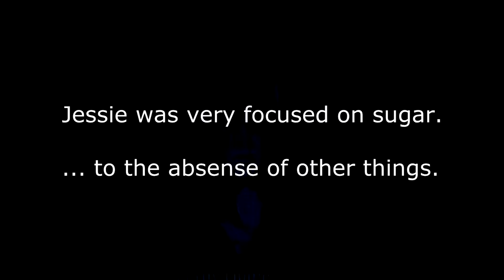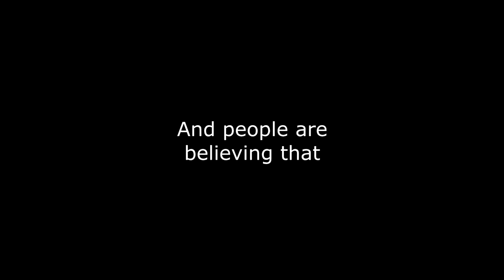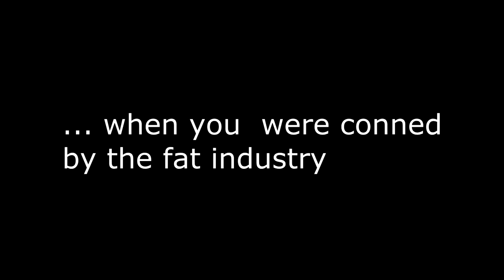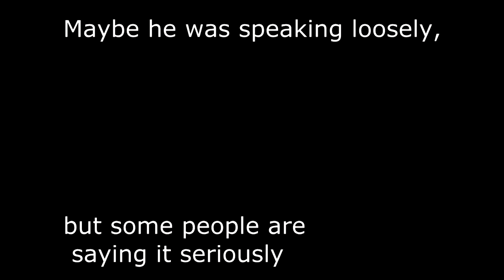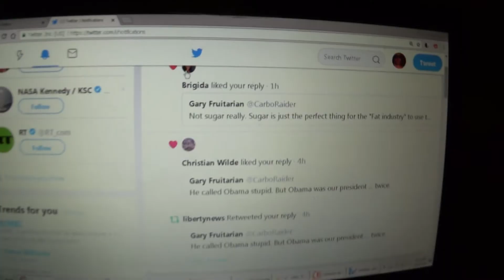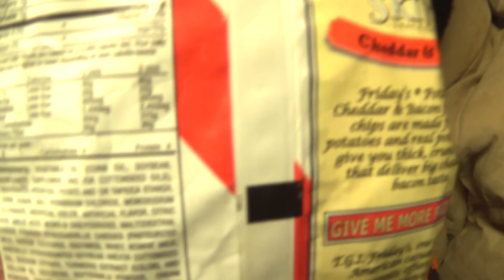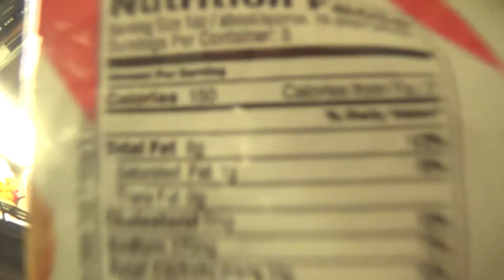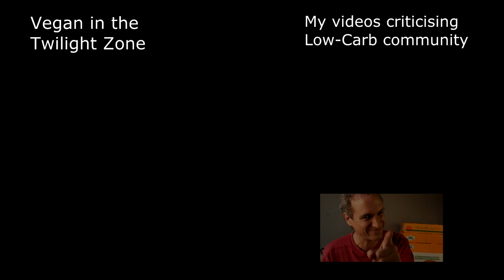"Sugar is addictive" & "GMO's are dangerous" says Jessie Ventura. Well I can out-CONSPIRACY him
"They've got Americans addicted to Sugar" said Jessie on TV, on his RT show "The World According To Jessie".
This was the only problem I had with the show which was filled with good stuff you rarely hear on TV.

Get my books and increase your Vegan-health confidence

*  "Binge Eating Banished - A NON Will-Power Guide"

I debunk Doctors, & diet scams